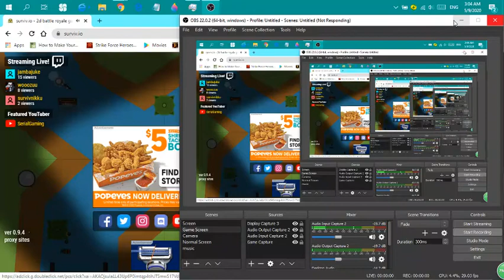Surviv.io Saturday (@ 3 AM)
I won the last round of the video. (Even though I was carried.)